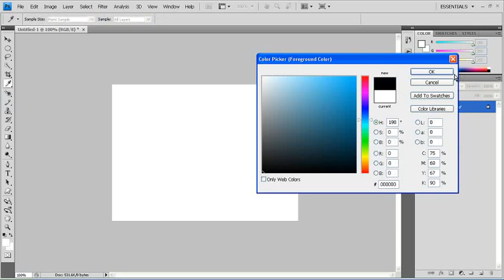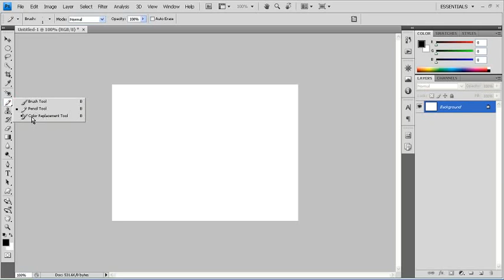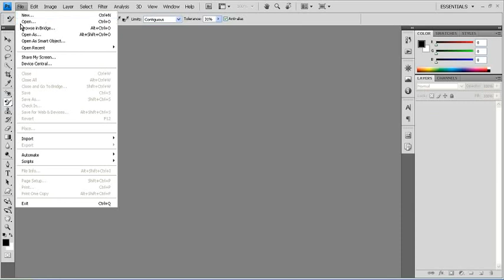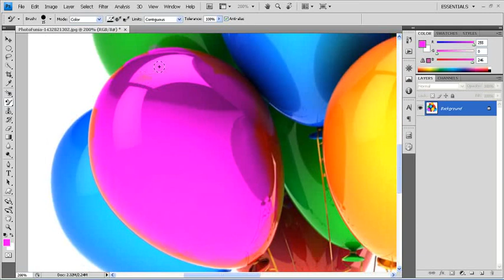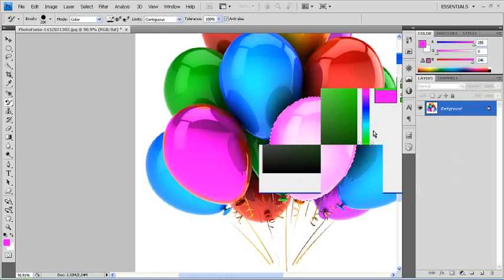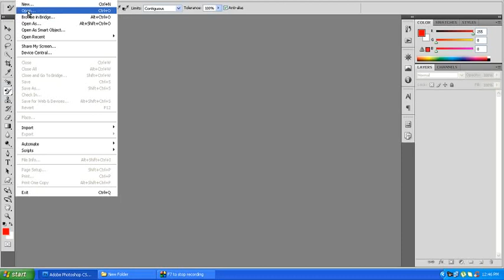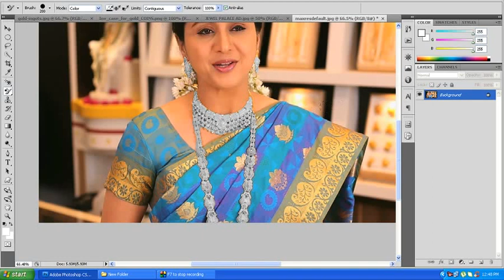TELUGU PHOTOSHOP TUTORIAL-15 | Color Replacement!!!